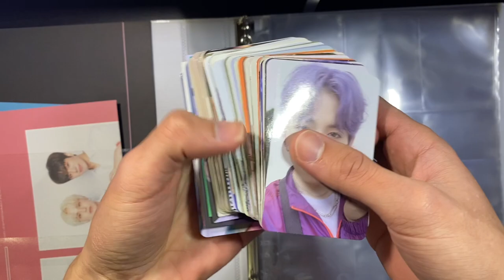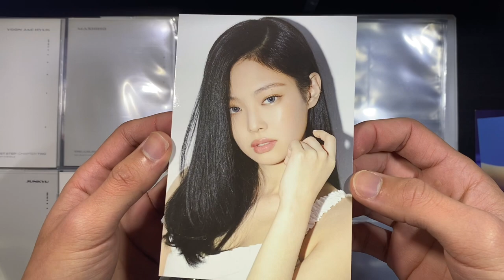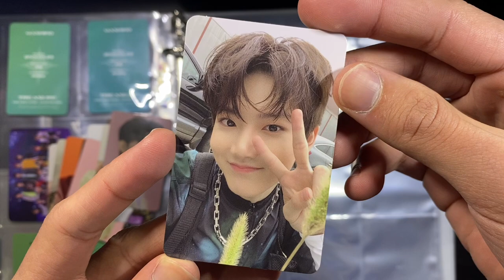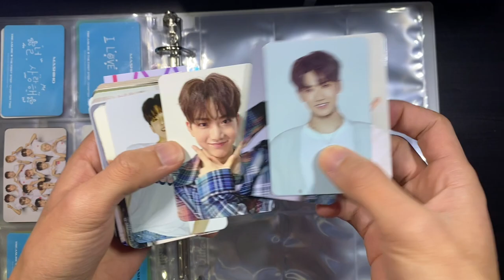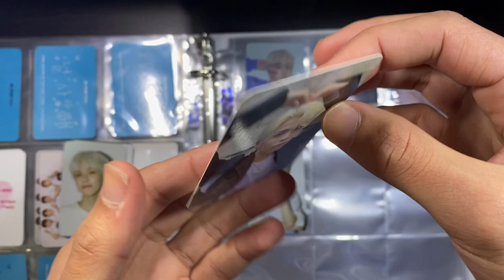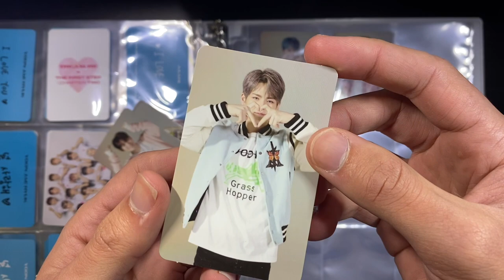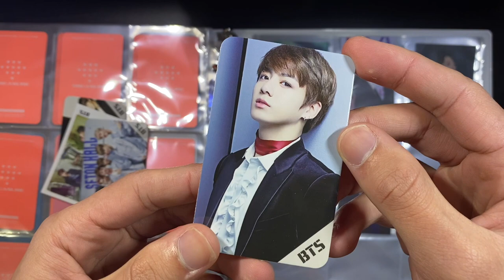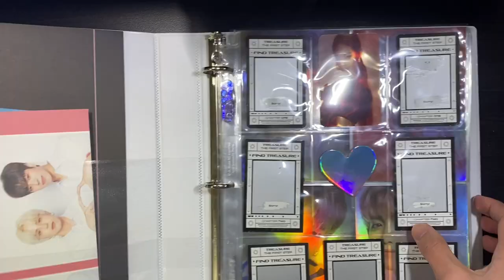💎 Starting My Kpop Photocard Binder | TREASURE & BLACKPINK Collector💎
teuha
my first ever binder videoooo ahhhhhh im sorry if it's a mess I'll do better next time I promise! but I hope you enjoy this video and pls look forward to my next videos there's a lot of content coming up!!

Upcoming Videos:
💎 Lake George Vlog
💎 Kpop Haul (BTS, NCT, TWICE, BLACKPINK)
💎 Unboxing Ariana Grande Signed CD
💎 Unboxing BLACKPINK Official Lightstick Ver 2 Limited Edition
💎 Unboxing Enhypen Debut Album
💎 Unboxing Enhypen Lightstick